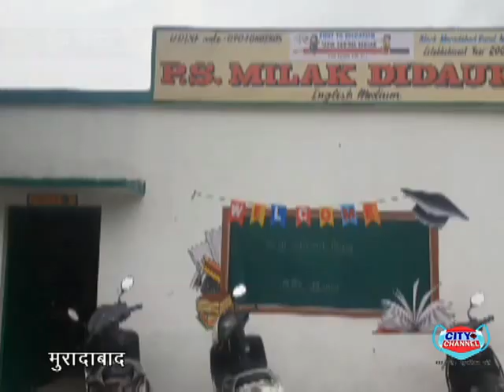ग्राम पंचायत ढ़िढोरा में पंचायत सहायक भर्ती को लेकर ग्राम प्रधान व सदस्यो के साथ सेक्रेटरी ने ली बैठक